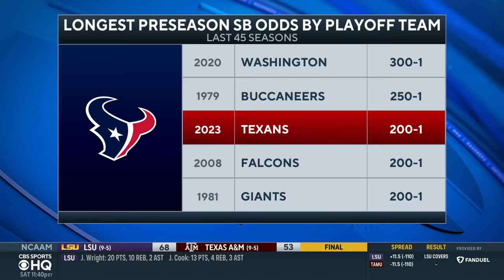NFL PLAYOFF PICTURE & SCENARIOS heading into Sunday Week 18 I CBS Sports